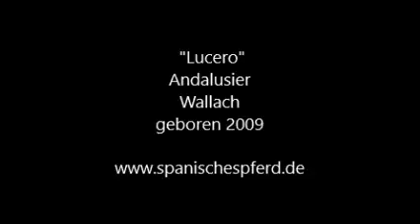Verkaufspferd "Lucero"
Andalusierwallach, brav und gut geritten, Geländesicher, zu verkaufen